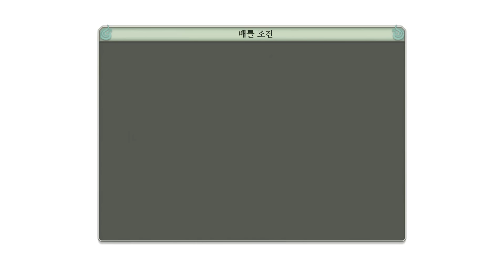[용사] 나루토 질풍전 : 나루티밋스톰4 스토리 9 화